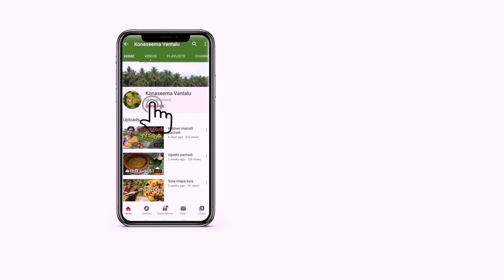మా వారికి ఇష్టమైన ఎండి రొయ్యలు, చింతకూర 👌వండానండి, వాళ్ల అమ్మను తలచుకుంటూ తిన్నారు... 😘😋😋